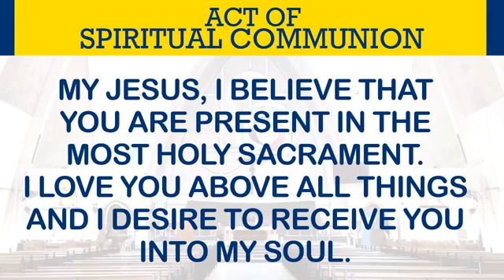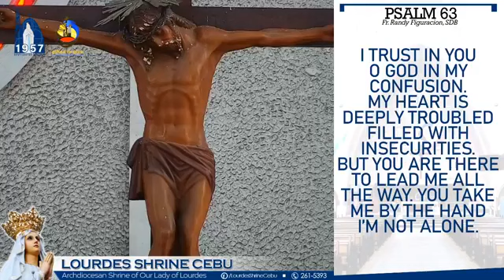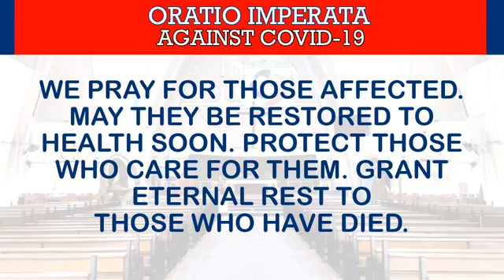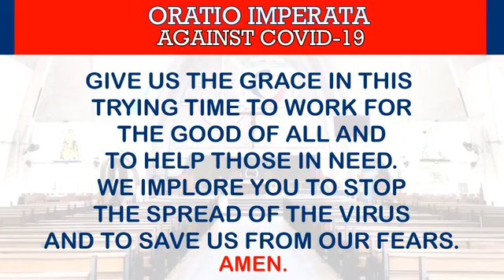July 30, 2020 | 12:15pm | Fr. Randy Figuracion,SDB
CTTO All the songs use in the mass